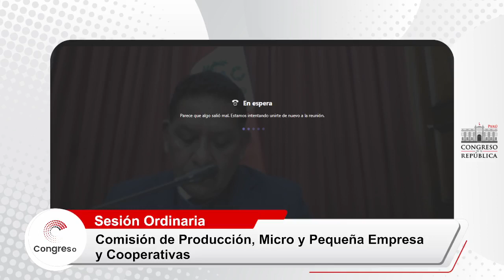COMISIÓN DE PRODUCCIÓN, MICRO Y PEQUEÑA EMPRESA Y COOPERATIVAS | 31/08/22